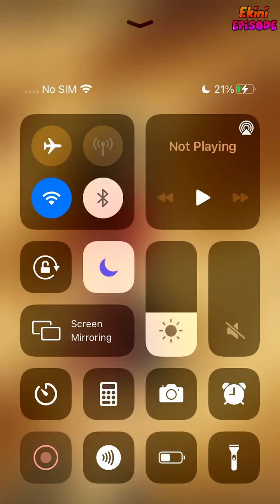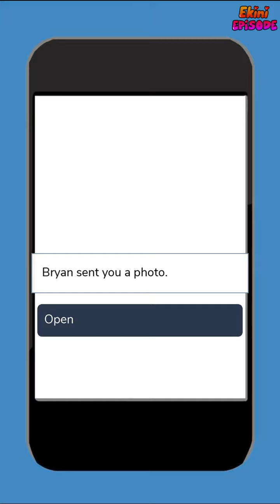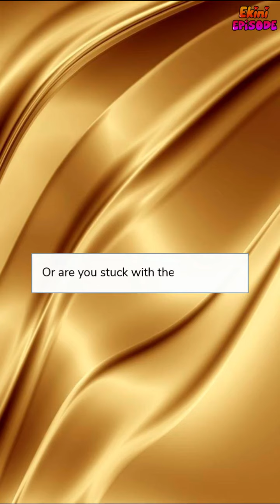Stuck with You - Episode 6 | Episode Choose Your Story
On her journey to recover, the last thing Linda expected is to run into her charming ex once again. Along with her hot rebound, she discovers her ex's dirty secrets.

Credit: Tanzanite
Author's IG: @poury.episode